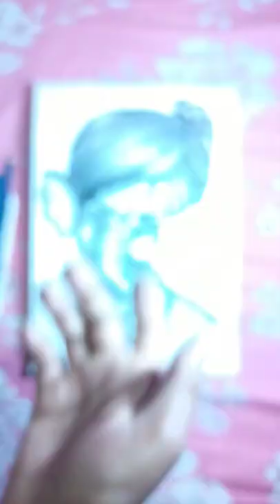koushik Ghosh Arts#youtube new video # new Ganpati Bappa drawing🙏🙏❤️❤️